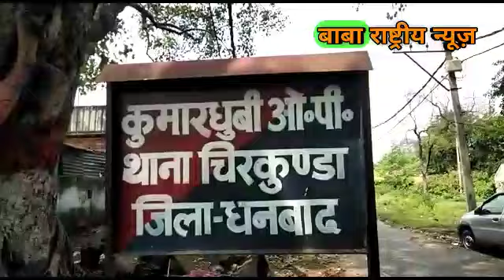मुखिया संतोष शराब के नशे में दिखाई कुमारधुबी ओपी मे दबंगई।